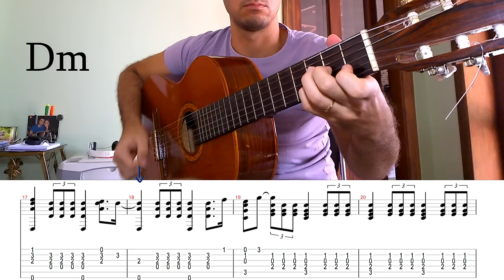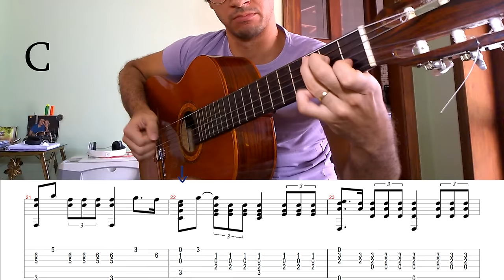Fingerstyle Tutorial: The Last of The Mohicans | GUITAR TAB